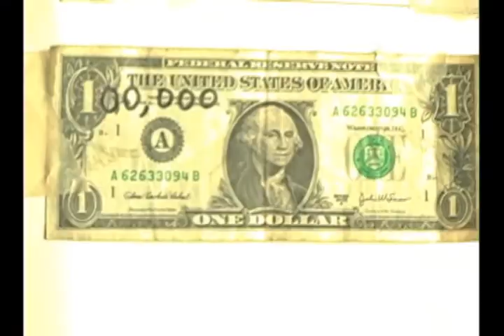Reason 4.0 Bigg Vic | Dirty South Banga Beatmaking Video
This session Bigg Vic goes in and creates a quick Dirty South Platinum banger.. sit back and witness history!!